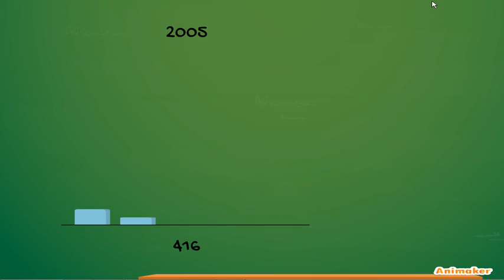Case Cacau Show 1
Animated Video created using Animaker Case